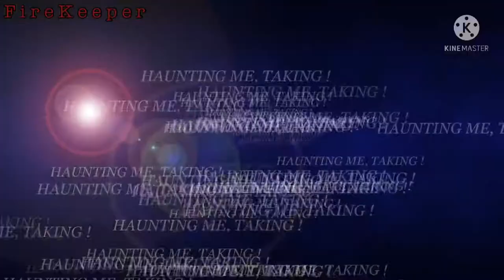Dino King 1 & 2 - Narcissistic cannibal - Speckles the Tarbosaurus (journey to fire mountain)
Hi all,
Today we’re back with my other collaboration part with Jurassic King.
I can assemble all the pieces together on my channel when we’re done and then you can do same, so it’s present on both of our channels.